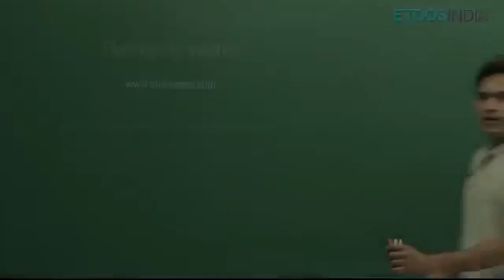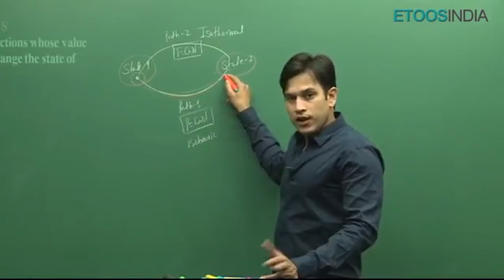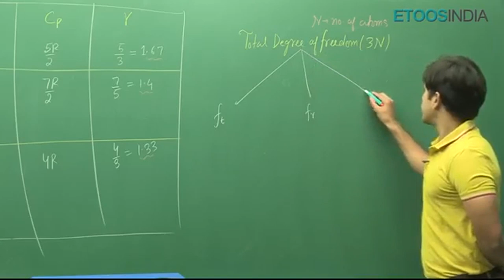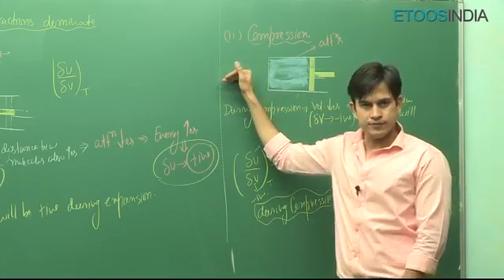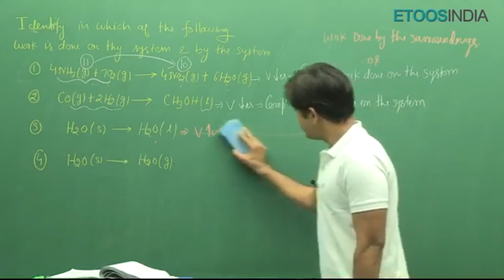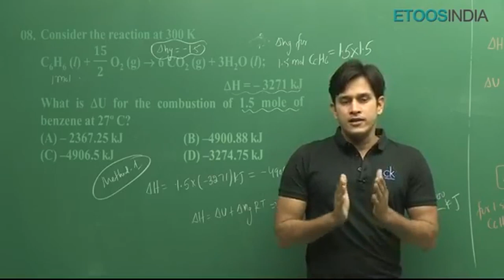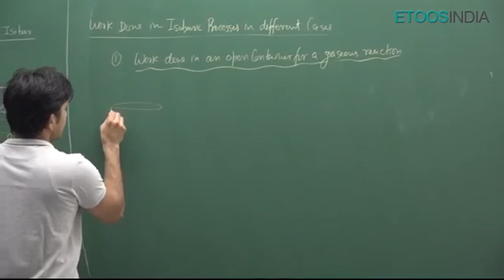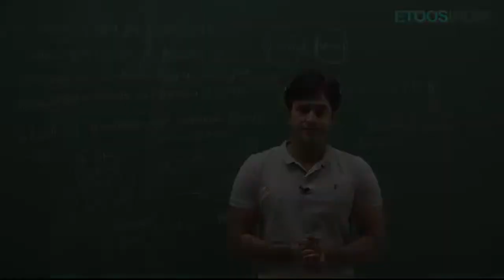4.THERMODYNAMICS BY PS SIR PART -1 {1-9} | CHAPTER 4 | MOTION LECTURES | PHYSICAL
THERMODYNAMICS BY PS SIR PART -1 {1-9} | CHAPTER 4 | PS SIR | MOTION LECTURES | PHYSICAL

I AM REPEATING THAT CRACKING JEE ADVANCED  IS SUPER EASY